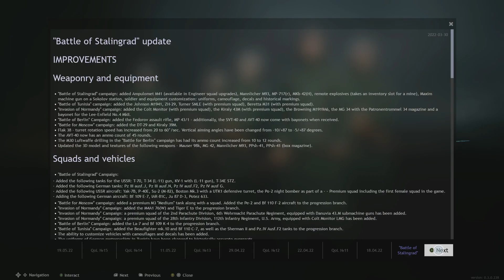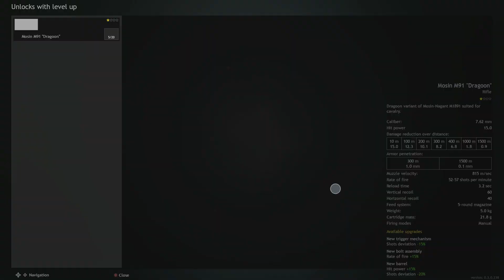Enlisted part 2: So much rage